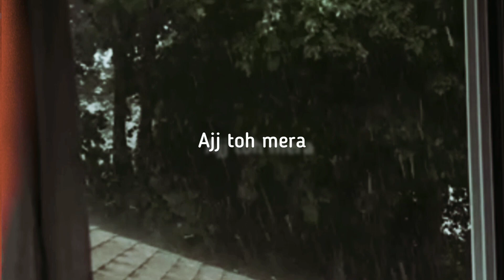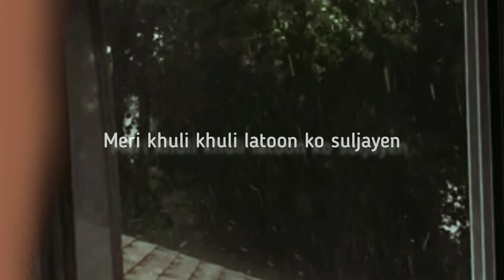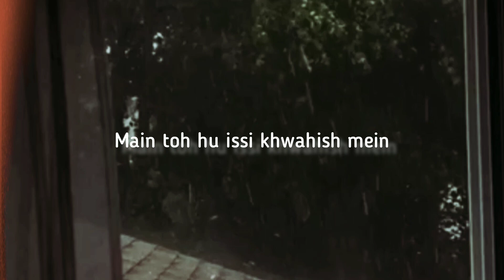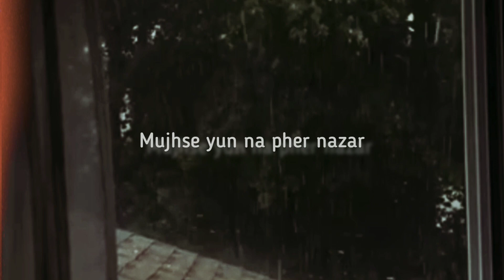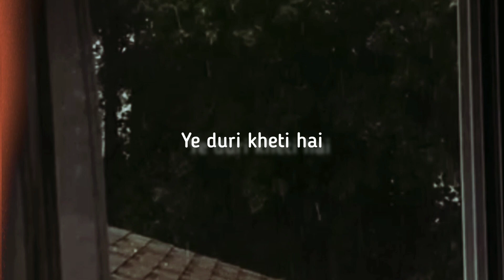Zara zara || (Slowed+Rain)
POV ~ Your mind giving you instruction to forgive all the stress and give your ❤ to this song.. ♡